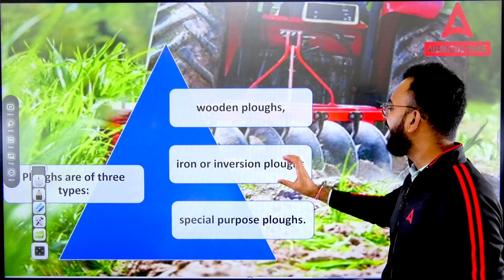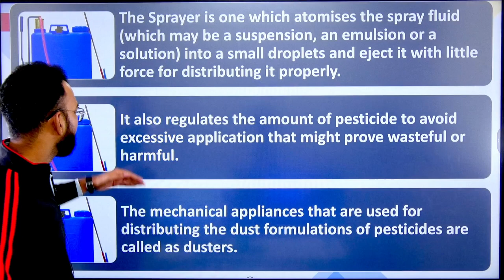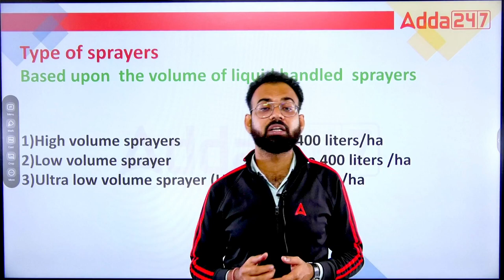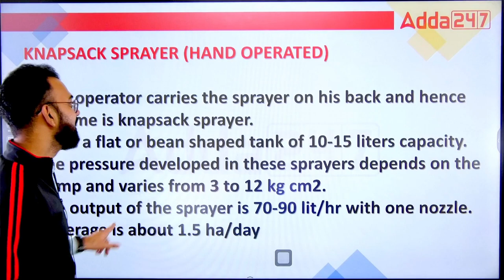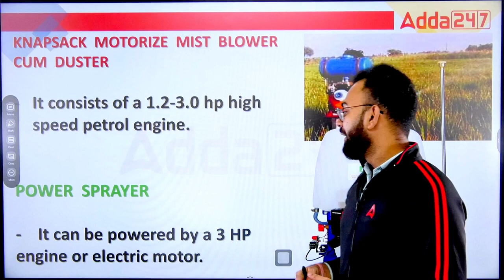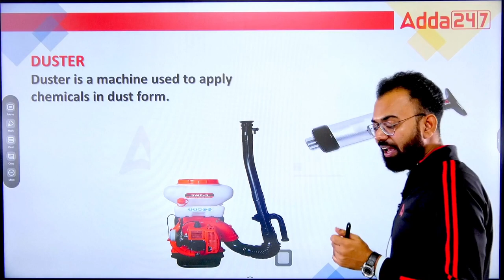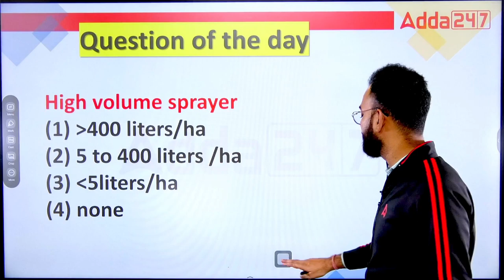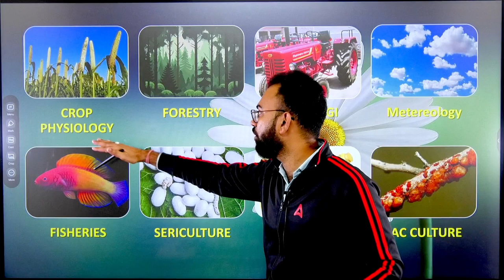Sprayer and Duster | Agriculture Engineering | Lecture #5 | Foundation Series | By Sudhanshu Omar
In this detailed video, we'll discuss about the Sprayer and Duster in Agriculture Engineering. Agriculture Engineering Preparation by Sudhanshu Omar.

👉10:00 AM - 10:30 AM - Agriculture Current Affairs Class By Sandeep Sir
👉10:30 AM - 11:00 AM - Sankalp - General Agriculture Class By Sandeep Sir
👉11:00 AM - 11:30 AM - Subject Wise Class
👉11:30 AM - 12:00 PM - NABARD Grade A ARD Class
👉12:00 PM - 12:30 PM - MP RAEO Class
👉12:30 PM - 1:00 PM - FSSAI Assistant, CFSO/TO & State FSO Class

👉4:00 PM - 5:00 PM - Manthan Class by Sudhanshu Sir
👉6:00 PM - 7:00 PM - Udaan Class By Pratibha Ma'am
👉8:00 PM - 8:30 PM - Aagaaz Class By Akash Sir